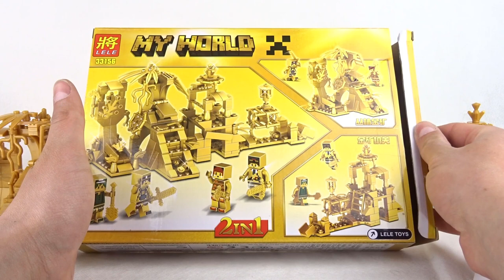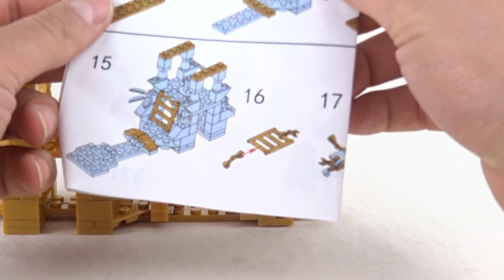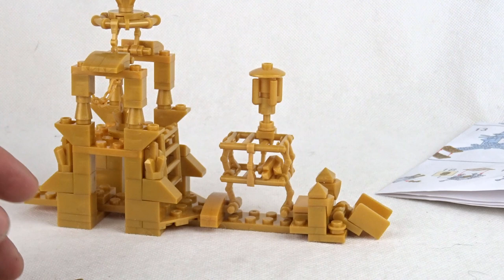LELE ni to MINECRAFT ni to NINJAGO / Recenzja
Mimo wszystko LELE jakościowo jest okej ! Szkoda że coś ta mania złotości popsuła set który mógł być naprawdę spoko...